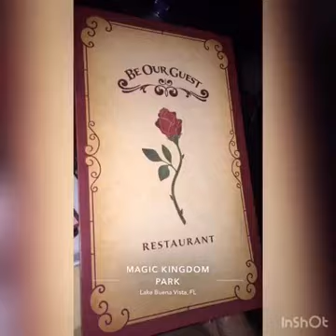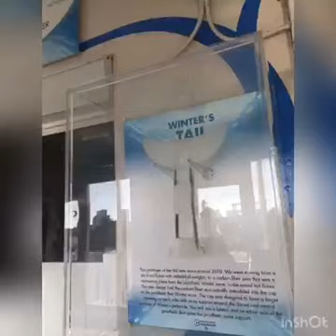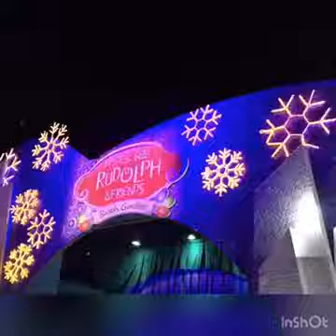My Florida Trip | Pre-Quarantine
Hello! my name is Marisa Cohen. I'm an 19-year-old college student who is an upcoming Digital Illustrator and cosmetology student.

DISLCAIMER
This video is an old throwback video to my last vacation back in 2018. This was way before the pandemic had occurred.